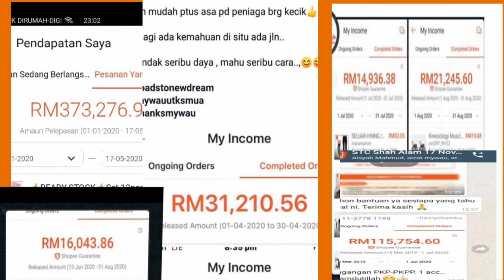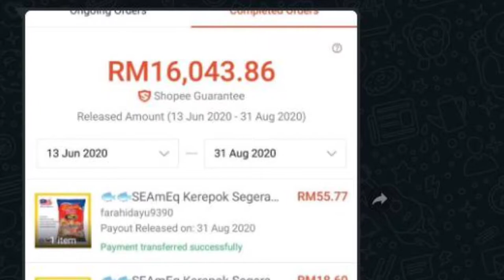Power Sangat Ke Kelas Shopee MYWAU?